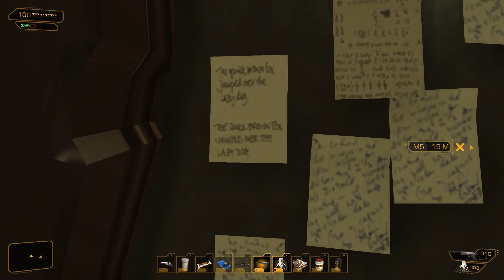Muse Plays Deus Ex: Human Revolution - Putzing Around With The Police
Muse sneaks his way through the world of tomorrow in this hard mode, no hacking playthrough of Deus Ex: Human Revolution - Director's Cut. Or tries to, then gets caught and chased around by a dozen armed guards.